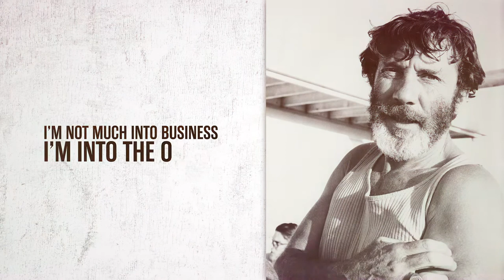Jack O'Neill Tribute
"It's always summer on the inside" - Jack O'Neill 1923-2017